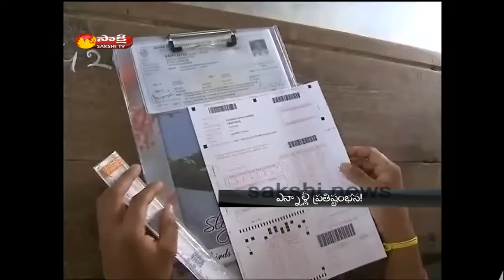Intermediate exams suspense continues in both AP and Telangana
Suspense over Intermediate Examinations is continuing in both the Telugu state AP and Telangana. KCR government is keen to hold individual exams, while AP is seeking common examinations.

Watch Leading Telugu News Channel, Sakshi News For All The Latest Happenings Around The World Including Breaking News, Political News, Live Reports, Weather Reports, Sports Update, Business Trends, Entertainment News And Stock Market News Along With Special Programs Like Exclusive Interviews, Cookery Shows, And Health Specials.